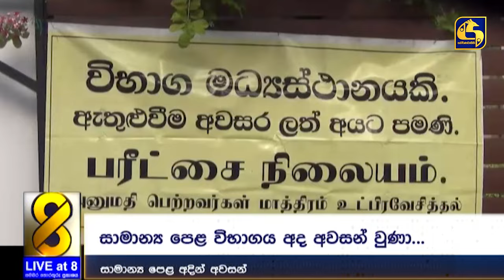අදින් අවසන් වුණ සාමාන්‍ය පෙළ- විද්‍යා ප්‍රශ්න පත්‍රයේ ගැටලු සහගත ප්‍රශ්න දෙකට නිදහස් ලකුණු